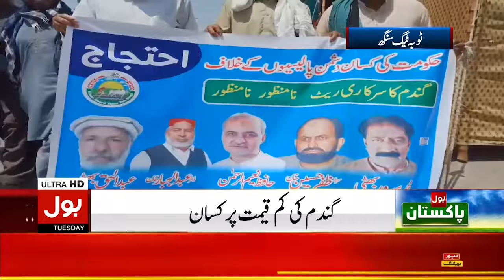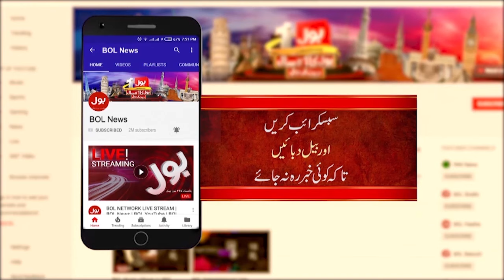Pakistan Farmers Protest | Shehbaz Sharif Govt | Latest Updates | Breaking News